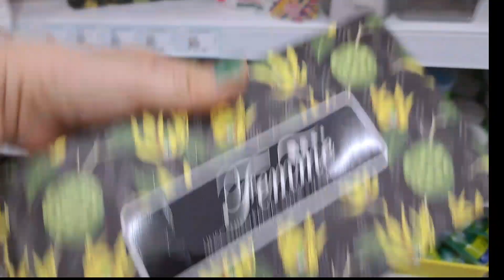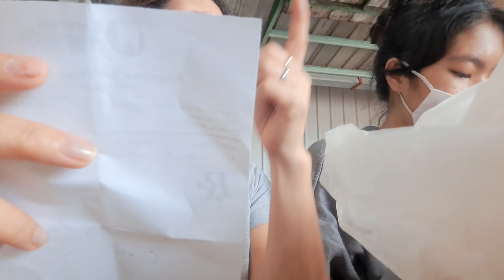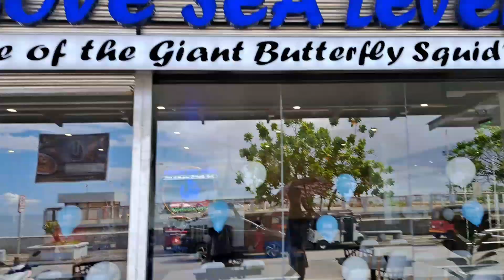BIRTHDAY PALA NI MAMA MARY Ngayon♥️💕💖